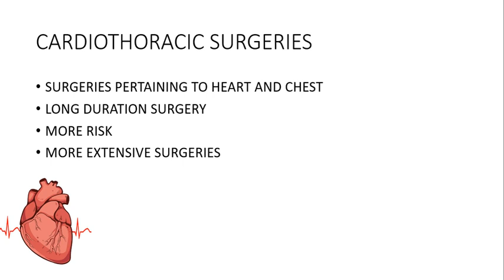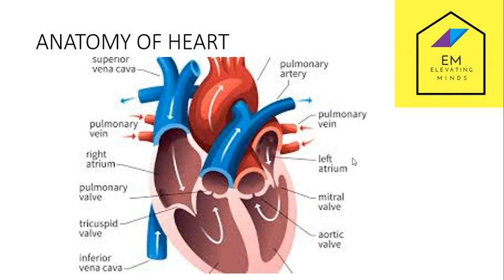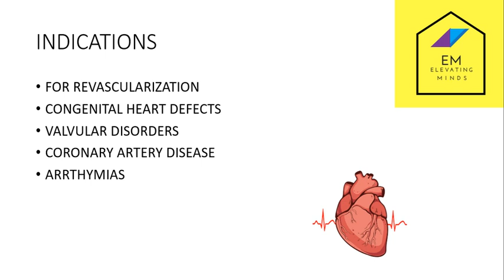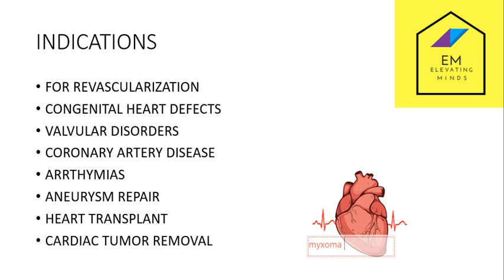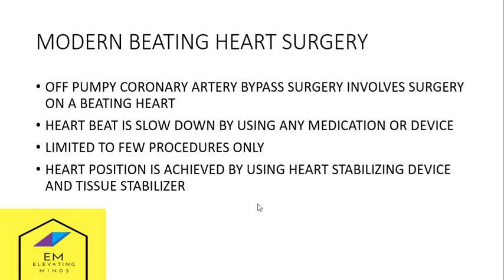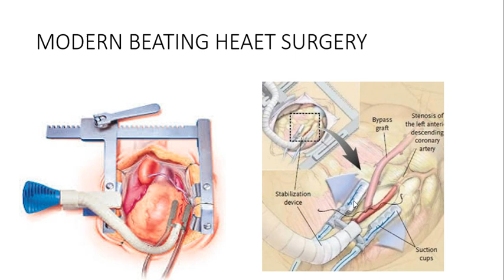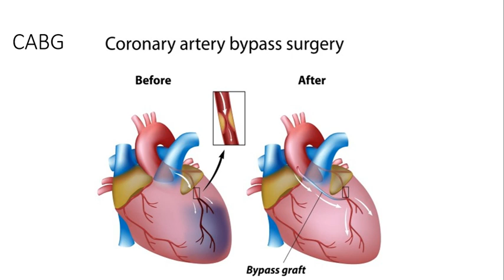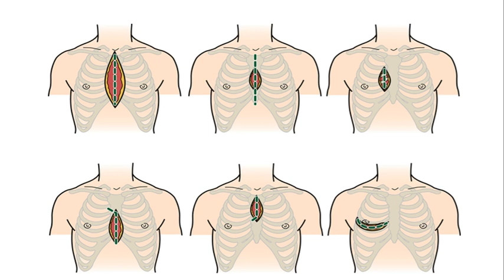Cardiothoracic surgeries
Surgeries which are performed on heart and chest . cardiothoracic surgeries are complicated surgeries with greater risk . traditionally open heart surgeries are performed with usage of heart lung machine or cardiopulmonary bypass. nowdays modern beating heart surgeries are performed. coronary artery disease, congenital heart defects, end stage heart conditions , heart tumours all theses conditions require cardiac surgeries. patient is kept in supine position .